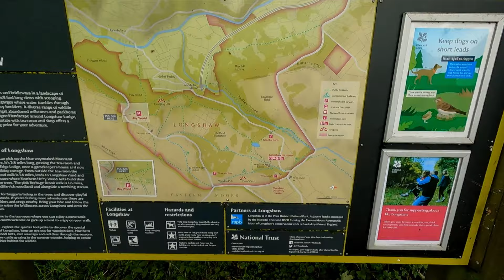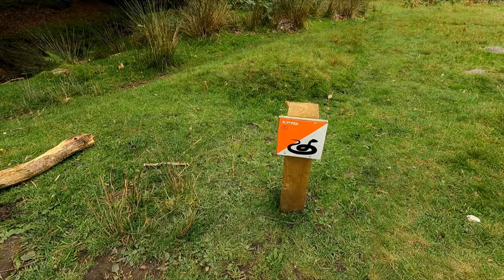Padley George Fairy Tale Forest in Peak District